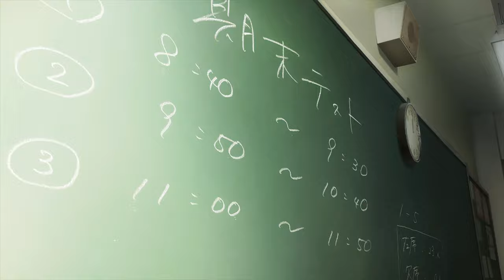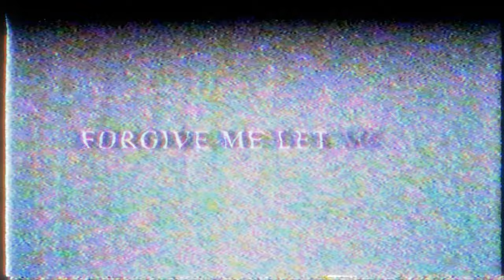Kasper Fell x before you fall asleep - Forgive me (prod.IL IK)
Anime - Sono Bisque Doll wa Koi wo Suru (AMV)

Sono Bisque Doll wa Koi wo Suru AMV
Anime Music VIdeo
Эта фарфоровая кукла влюбилась
Аниме клип
New Anime
Best AMV
Love story
Cute
Scroll edit